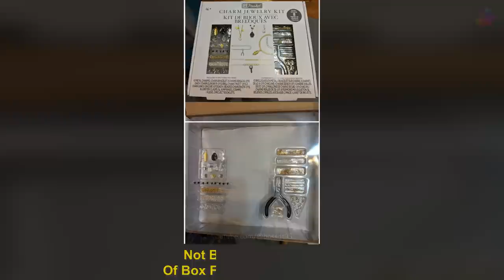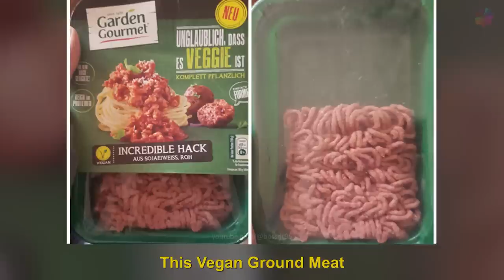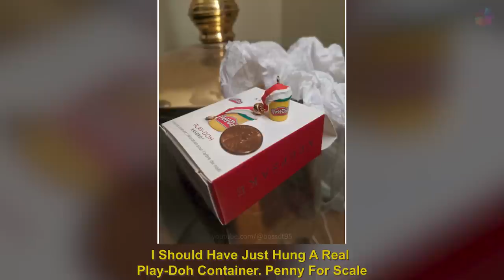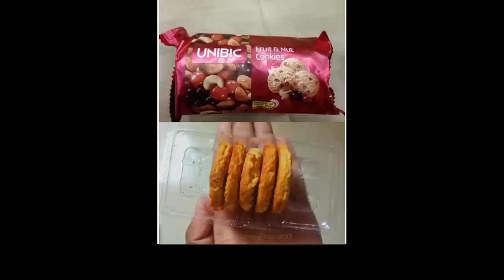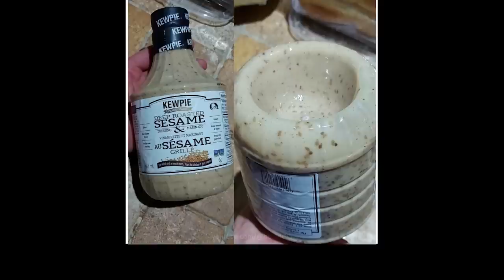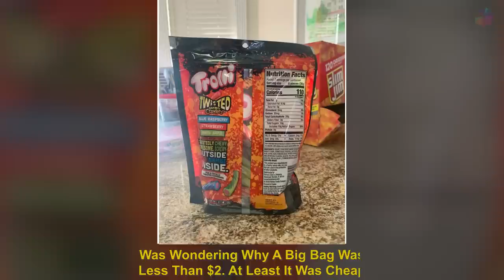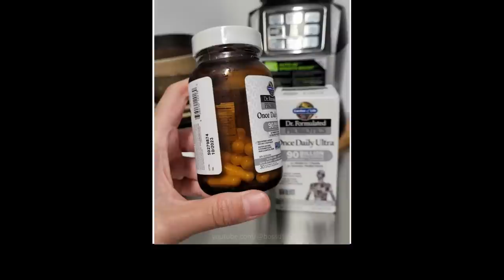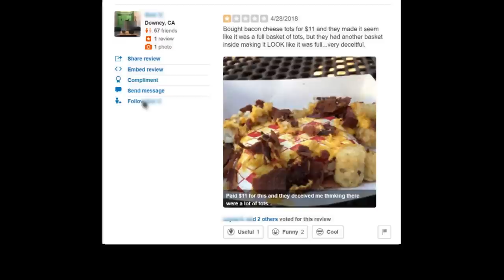The Most Evil Packaging Designs That Were Created To Deceive People - Part 2